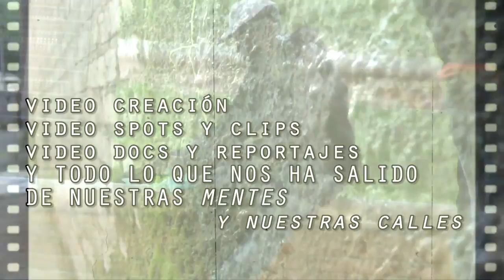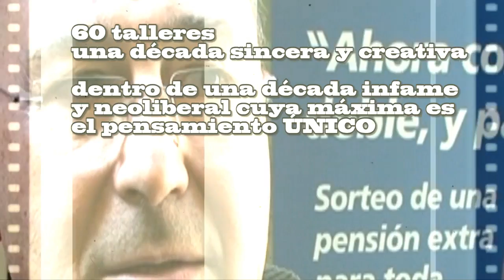DOCUMENTALIDADES VIDEO URBANO 11 AÑOS en bcn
social video y experimentación
TRABAJOS , imégenes , escenas , proyectos alumnos-